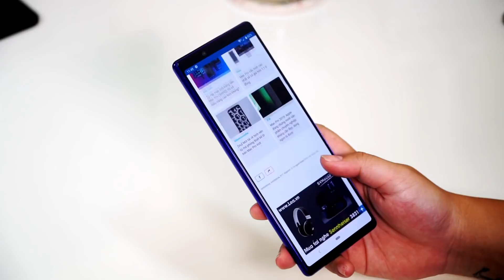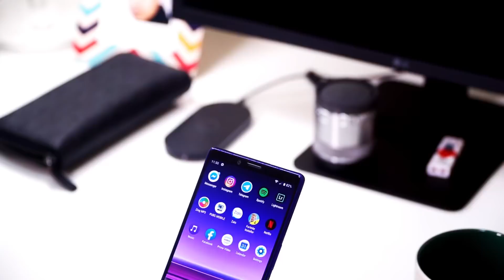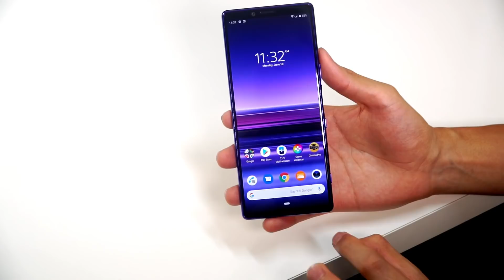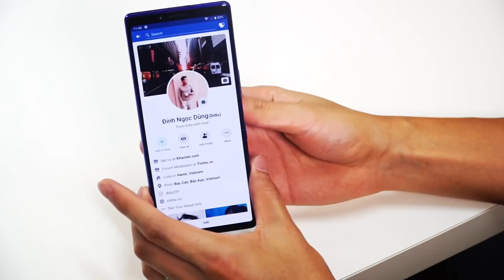Mở hộp Sony Xperia 1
Khác biệt là cái không chỉ mình mà nhiều anh em sẽ cảm nhận khi cầm Xperia 1 lần đầu tiên. Có lẽ nó còn trở nên khác biệt hơn vì năm nay Sony không bán smartphone ở Việt Nam nữa, nếu muốn chỉ còn cách mua hàng chính hãng. Trước khi bắt đầu, xin chia buồn cùng anh em Sony fan và những người theo đuổi cái đẹp chân chính.